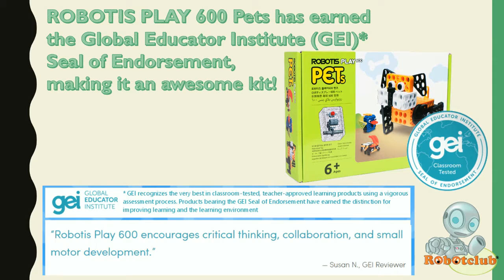[Robotclub] KIDDY Robotics Workshop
Robotclub Malaysia has once again organized 'KIDDY ROBOTICS WORKSHOP' for all the pre-school children (6 & 7 years old).

This workshop is good to enhance the hands-on, improve the concentration and create their interest in the mechanical design.

Let's enjoy and learn ROBOTICS together!